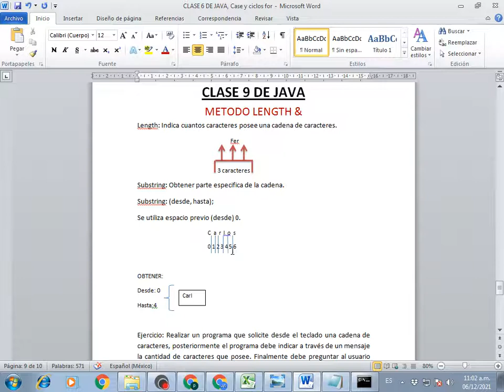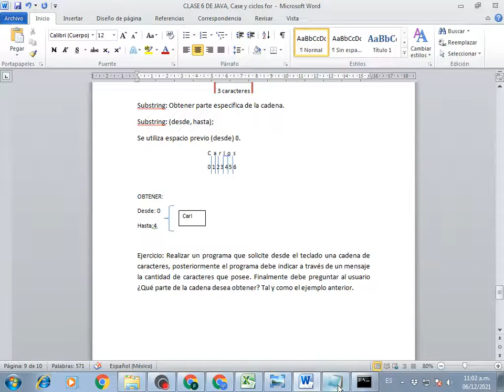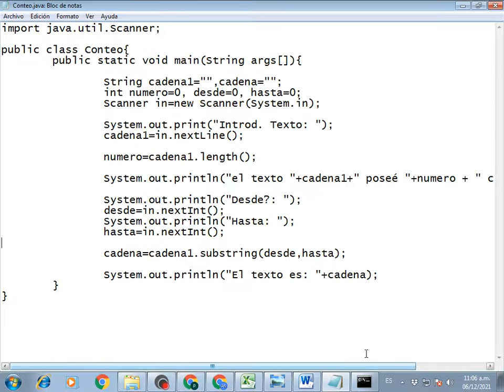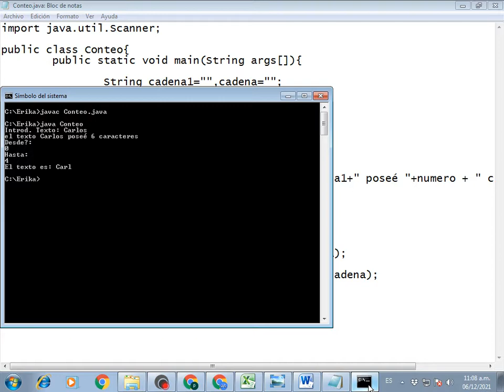Clase 9 Java dividir palabras y extraer caracteres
Con Length